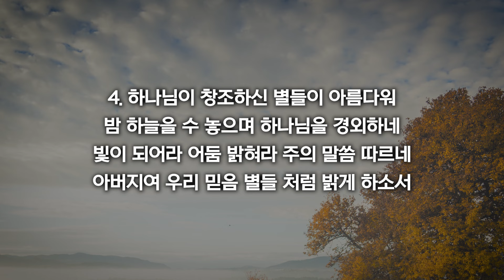[새찬송가 477장] 하나님이 창조하신